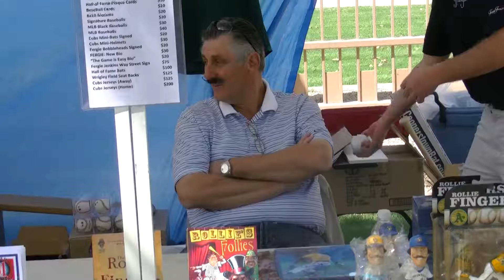All-Star Autographs At Hohokam Stadium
As per usual, a great lineup of former players was grouped at the autograph table at Hohokam Stadium, the spring training home of the Chicago Cubs. From right to left, there was Rollie Fingers, Billy Bucker, Georege Foster, Bert Campaneris, Willie Wilson and Peter LaCock.